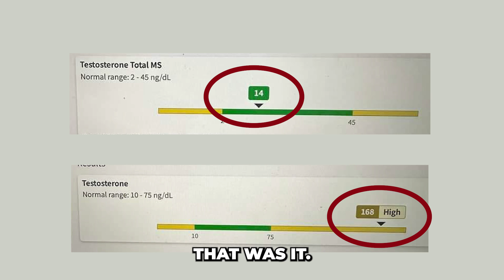Results that Matter: Ice Baths and Testosterone | Morozko Science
Ice baths are a hot topic in the world of health and fitness, particularly when it comes to their effects on testosterone levels.

On one side, The Science says that cold water immersion may actually lower testosterone. On the other, a growing number of individuals — both men and women — report significant increases in their T-levels after incorporating ice baths into their routines.

This discrepancy raises important questions about methodology, individual differences, and the complex interplay of factors that influence hormone levels.

The bottom line might be that when it comes to ice baths and testosterone, the best way to find out is to run your own experiment.